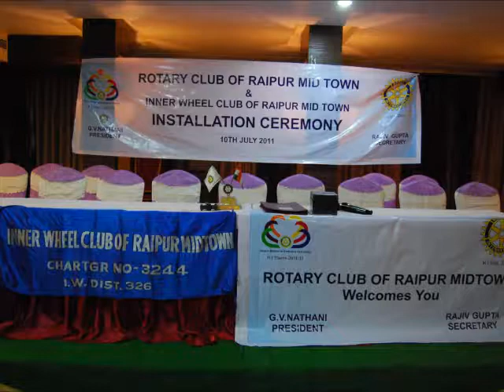Installation Ceremony1.wmv Rotary Club of Raipur mid town uploaded by Gobind nathani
This video clipping is made of photos taken during Installation ceremony of Rotary club of Raiopur mid town on 5-july-2011. uploaded by Gobind Nathani